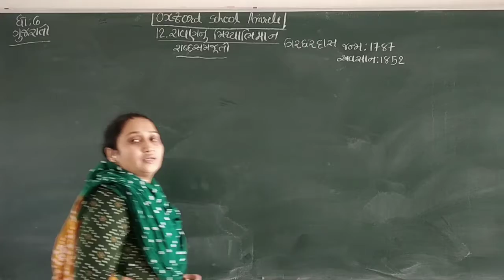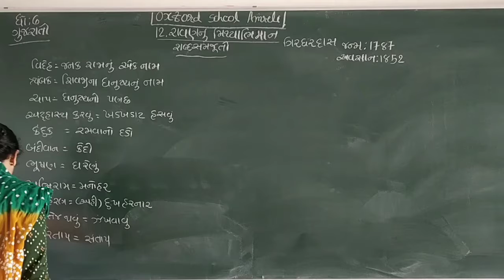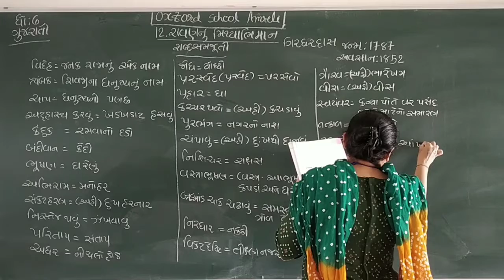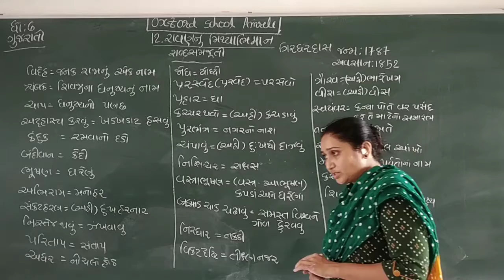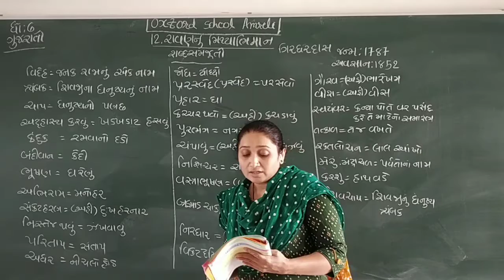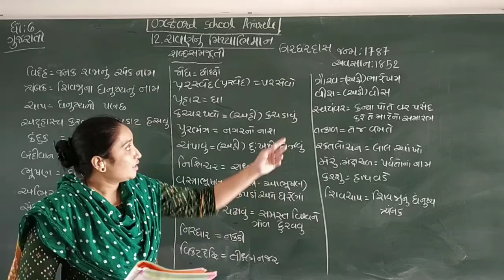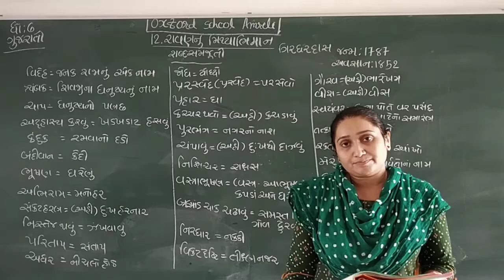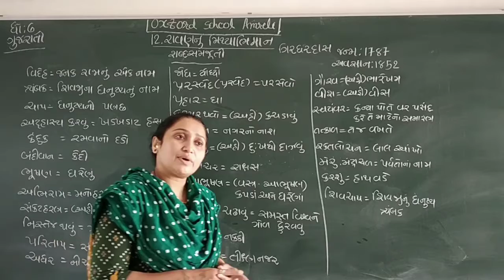Gujrati std-6 કાવ્ય-12[10-12]